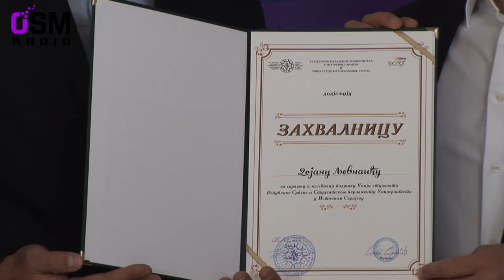Radio OSM - Na Jahorini dogovoreno besplatno skijanje studenata UIS, 05.02.2021.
YT kanal Radio OSM
novinar i producent Vanja Borisogljebski
direktor Željko Ilić
marketing 957/223-964
Proizvodnja Radio OSM februar 2021.